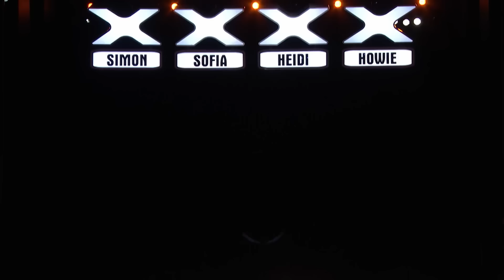BEST Dance Auditions on America's Got Talent 2024!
0:00 - AIRFOOTWORKS
2:10 - Brent Street Dance (Golden Buzzer)
9:44 - Bboy Samuka
14:22 - Legion (Golden Buzzer)
22:-00 - Sabrina

Popcorn is the channel that brings you whats poppin' on tv and online!
From Drama's to Entertainment, Gameshows and more! Watch trailers, behind the scenes, best ofs and best bits